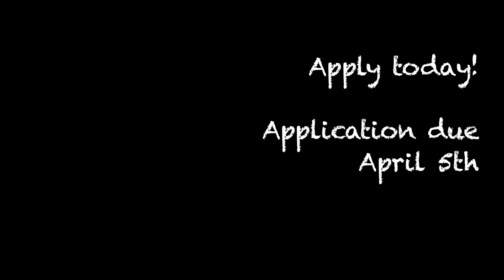UNA Navigators Harlem Shake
follow the link above to learn more about the UNA Office of International Affairs Navigator Scholarship